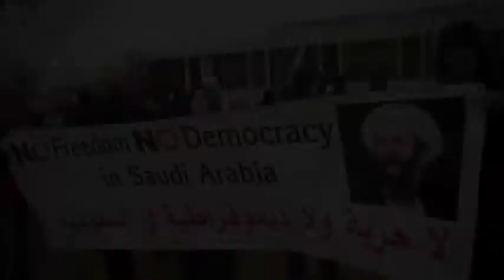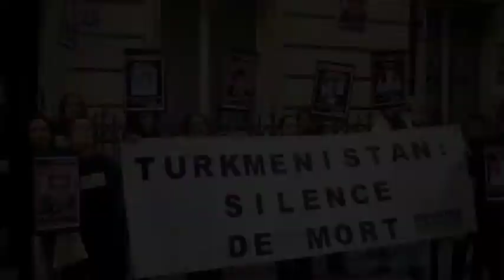Top 10 Worst Countries for Human Rights 😎